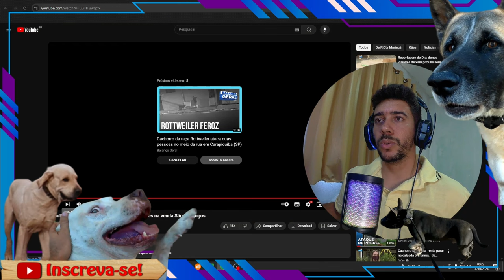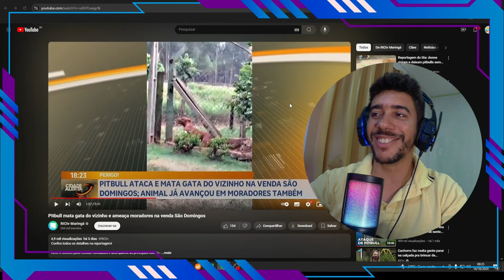( COMENTANDO ) Pitbull mata gata do vizinho e ameaça moradores na Rua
Pitbull mata gata do vizinho e ameaça moradores na venda São Domingos

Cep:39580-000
Francisco Sá MG
Francisco Alves